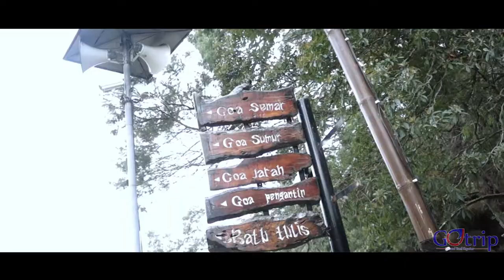DIENG - Eropanya Indonesia yang ada di JAWA | Travel Video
Biro Wisata Dieng Wonosobo :

Biro Wisata Dieng Terpercaya dan berkantor di Wonosobo
Yuk liburan ke Dieng bareng Gotrip Wonosobo
Kami punya paket tour Dieng terbaru pilih paket sesukamu :
- Paket 1 Hari Dieng
- Paket 2 hari 1 Malam Dieng
- Paket 3 Hari 2 Malam Dieng
- Paket Gunung Prau Dieng
- Paket Camp Dieng Dieng
- Paket Jeep Dieng Dieng
- Paket Rafing Dieng
- Paket Ourbound Dieng
- Paket 1 Day Midnigh Dieng
- Paket Custom Dieng
- Paket Honeymoon Dieng
Dapakan promo harga menarik di Bulan ini, yuk chat admin 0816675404 untuk mendapatkan penawaran ake tour Dieng terbaik.